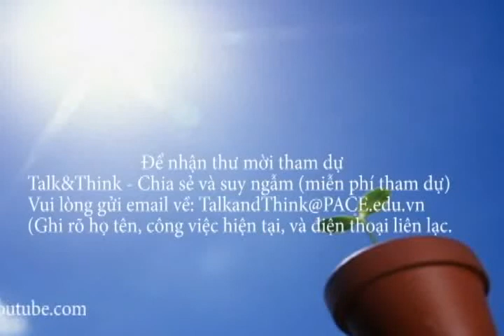[Phỏng vấn chuyên gia] Khai sáng và Trưởng thành Phần 4